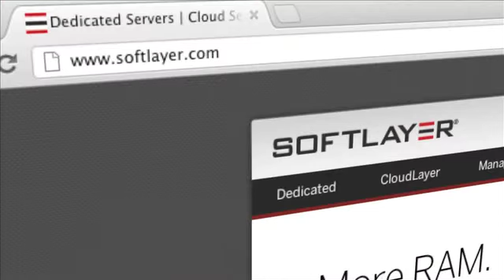Political Soup: This Week the World is Going Crazy - segment 1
Crom and Joe discuss some of the recent gun issues hitting the political spectrum.